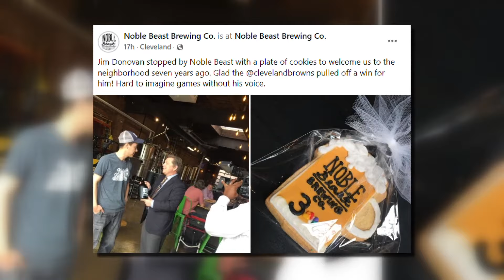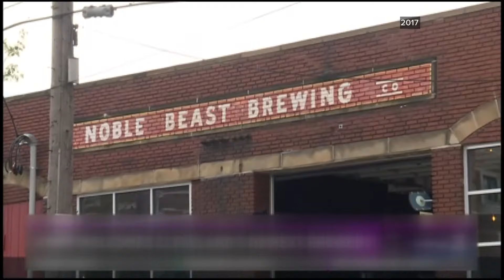Remembering Jim Donovan: Jimmy checks out Noble Beast when it opened in 2017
Jim Donovan, the iconic Cleveland sportscaster who was a fixture at WKYC for 39 years and the Browns radio voice for 25 seasons, has passed away at the age of 68 after a long, heroic battle with cancer.

Jimmy is survived by his beloved wife Cheryl and daughter Meghan. Funeral arrangements will be announced at a later time.

“It’s hard to overstate Jimmy’s impact on all sports, all teams, all fans here in Northeast Ohio. His passion and love for the game was truly unique. We’ve all lost someone very special, and our thoughts and prayers stay with his wife Cheryl and daughter Meghan," said WKYC President and General Manager Micki Byrnes.

Jimmy retired as 3News sports and news anchor in June of this year after a remarkable tenure that started in 1985.

“It’s been an amazing run, and I am so thankful for the support from our viewers, Browns fans, my colleagues and all who have been a part of the journey. I’m looking forward to spending more time with Cheryl and my daughter, Meghan,” Jimmy said at the time of his retirement from WKYC.

He had plans to continue on as the “Voice of the Browns” and had called all three of the team’s preseason games before announcing his retirement from the radio booth prior to the start of the regular season in September due to his cancer returning “very aggressively.”

"Not a day has gone by when I haven't paused and been so proud to be "The Voice of the Browns," Jimmy in his heartfelt note to fans. "Cheryl (Jimmy's wife), Meghan (Jimmy's daughter) and I thank you for all the love, support and prayers during my rough patches. It's like having a huge family around us. And that's what makes the Cleveland Browns so special. You do."

On Saturday, Cleveland Browns owners Jimmy and Dee Haslam paid tribute to Jimmy.

“This is an incredibly difficult day for us and the entire Cleveland Browns organization. We are deeply saddened by the loss of Jim Donovan. His impact as the Voice of the Browns for 25 years is immeasurable as he touched the lives of our fans each and every Sunday with his love for the Browns and his brilliance at his craft.”